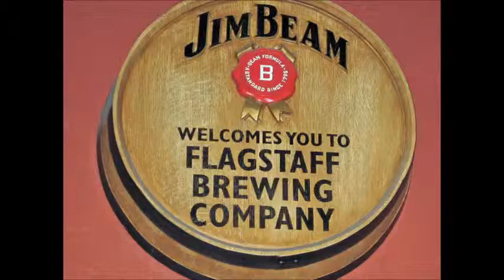Awesome Flagstaff Family Fun in Snow 2-11-11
When things get boring in Phoenix AZ what can two adults and 2 bored kids do?  Well, we solved that one and ran up to Flagstaff AZ and played in the snow and had tons of fun.  This short musical video documents just such a fun than my Sweetheart Ronnie and I did with her two kids Ben and Erica.